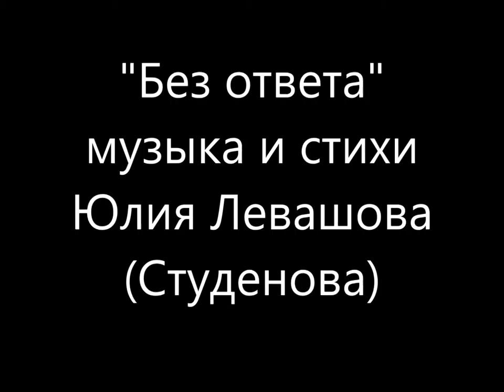"БЕЗ ОТВЕТА", Левашова Юлия, (Студенова Юлия),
"не спугни тишину тугую..."
Песня из первого альбома "Искупаться в полнолунии" (arangement by Alexey Duhanin)
Обнинск, оазис Обнинск, авторская песня, песни у костра, бардовская песня,

Мой канал посвящен авторской песне, хорошей поэзии и музыке, деятельности Общества авторов и исполнителей, ОАЗИС.
На моем канале песни из классики жанра авторской песни, таких как Булат Окуджава, Визбор, Высоцкий, Ланцберг, Клячкин, Иващенко,Васильев, Щербаков, Берковский, Никитин и т.д.
 и творчество современных авторов, среди которых Роман Филиппов, Григорий Данской, Михаил Башаков, Ольга Чикина, Фахртдинов, и других,
Здесь есть видео с концертов в Обнинске, где выступают друзья ОАЗИСа и с концертов в других городах.
Вы можете познакомится с фестивалями авторской песни в различных городах и с самым главным фестивалем - Обнинская Нота.
Приходите и слушайте, творчество Юлии Левашовой, Оксаны Рачкулик, Алексея Хромова и других членов нашего общества, наших друзей и гостей - для вас.
А еще на моем канале - ролики с выступлений артистов студенческих театров, театров песни, и все, что связано с культурой нашего города. Мой канал посвящен авторской песне, хорошей поэзии и музыке, деятельности Общества авторов и исполнителей, ОАЗИСа.